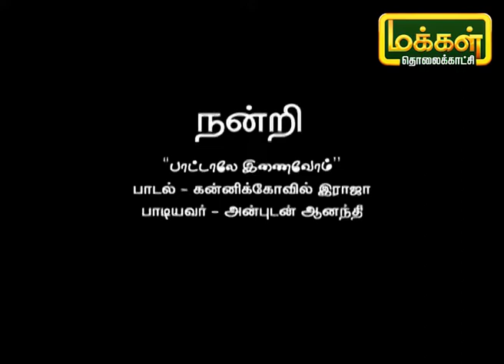பாட்டாலே இணைவோம் | Pattalae Enaivom | Karpadhu Tamil | Makkal TV